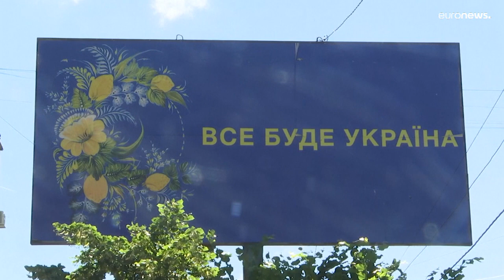Candidatura Ue: le reazioni degli ucraini tra soddisfazione e timore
Gli abitanti della regione di Donetsk sono scettici che l'adesione venga effettivamente raggiunta